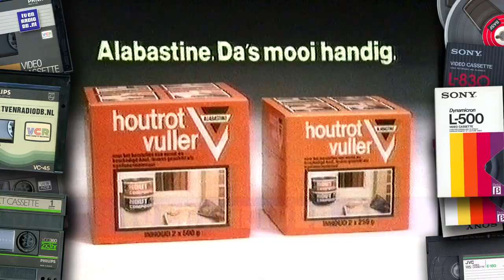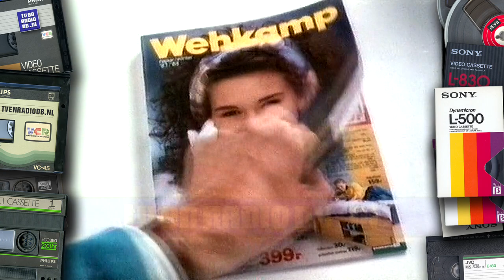TV: STER Blok (19870923) | Nederlandse reclame | Oude reclames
Compleet STER blok, uitgezonden op 23 september 1987.

- Loeki de Leeuw met Contrabas intro
- Calox
- Loeki de Leeuw
- Becel
- Alabastine houtrotvuller
- Loeki de Leeuw
- Auping
- Cantadou
- Loeki de Leeuw
- Wehkamp
- Knoflox, knoflook dragees
- Rabobank
- Loeki de Leeuw
- Saronno Amaretto
- Loeki de Leeuw met Contrabas outro

Source: Betamax.